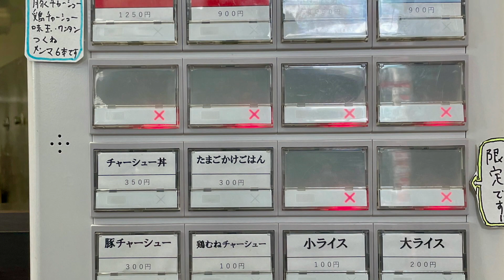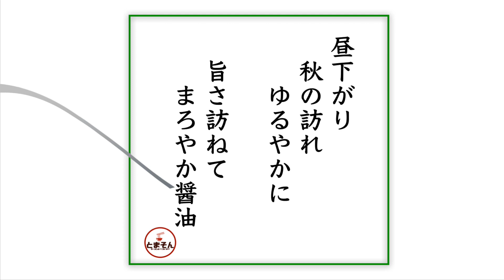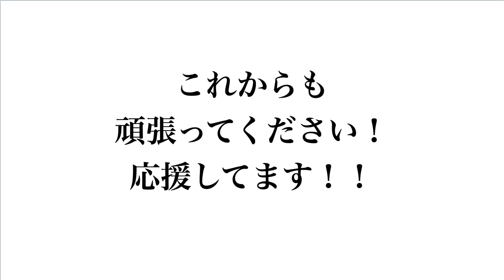中華そば 裏慶（東京・矢口渡）特製醤油そば 〜ラーメン食べて詠います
「目立たぬ場所にかなりの旨さ！仕事丁寧上質感溢れる醤油そば！」・・・と言う感動の嵐！。単に私のアンテナが低いだけですが、目立たぬ場所にしっかりとした旨さです。このエリアも入れ替わりが多いですが、しっかり根付いてほしいかと思わず応援したくなるような良店かと！。激しくオススメ！